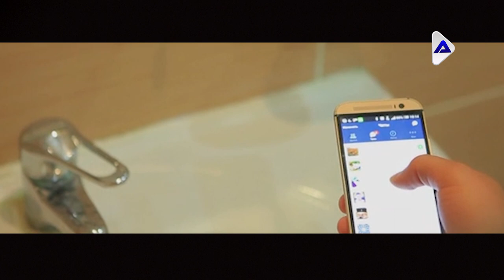Maral Durdyyewa ft Haji Yazmamedow Aynajan Aziya Müzik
Aziyamüzik hajy Maral Aynajan▶ "Detayil"

Sözi:
Aranžirowka:
Klipçi:

▶ Aýdymyň sözleri